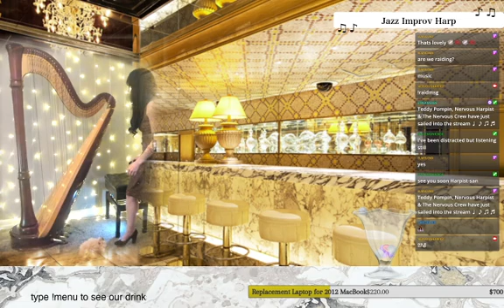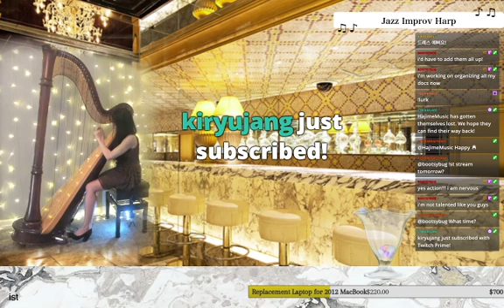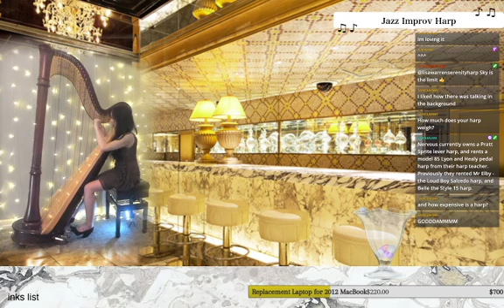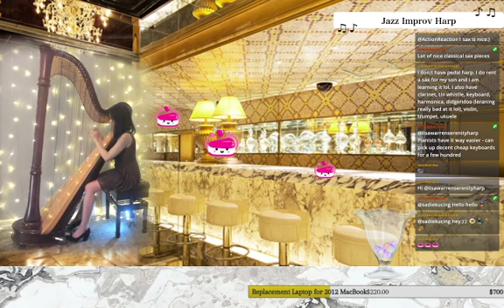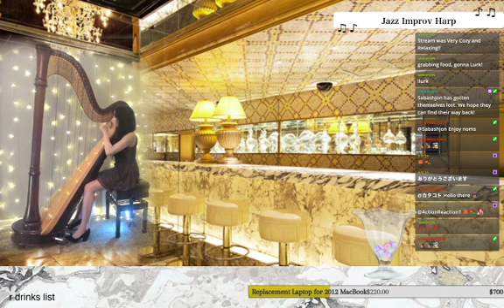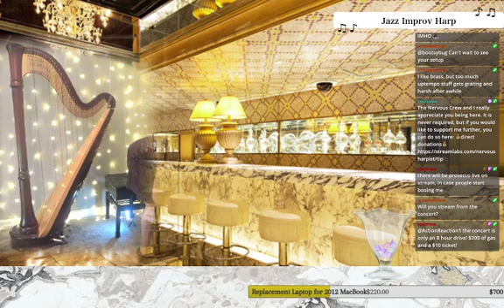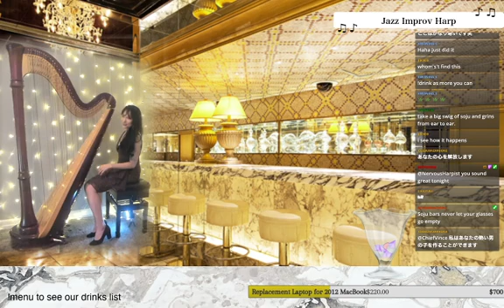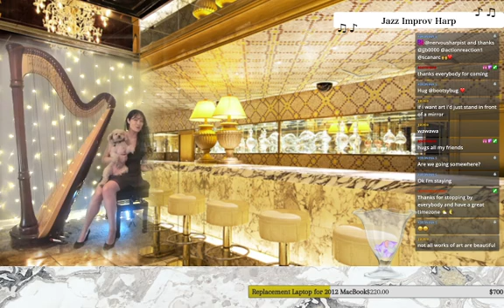11/6/2021 Jazz Improv at La Harpe D’Or Virtual Bar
because making stuff is an important skill to practice -- Watch live